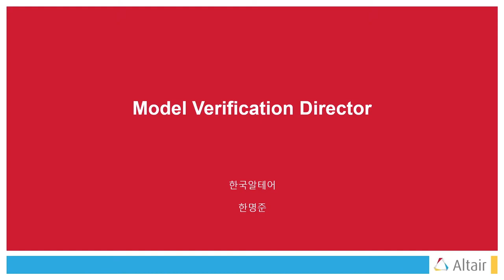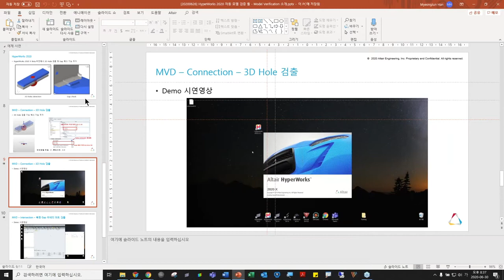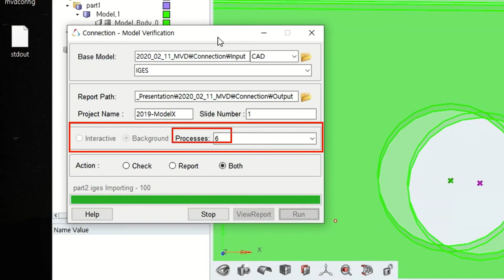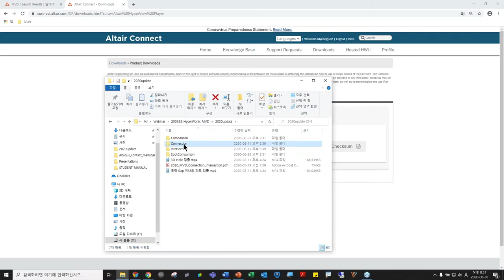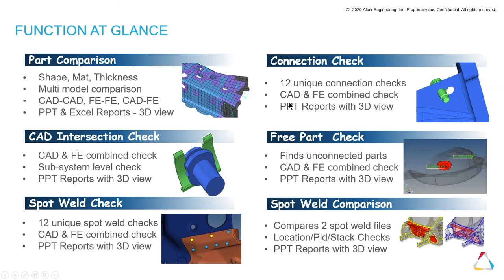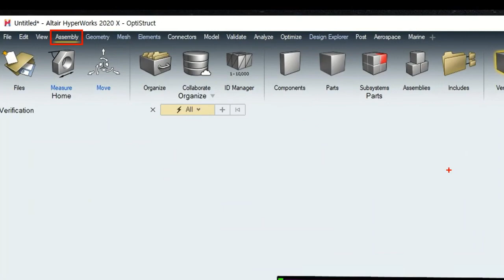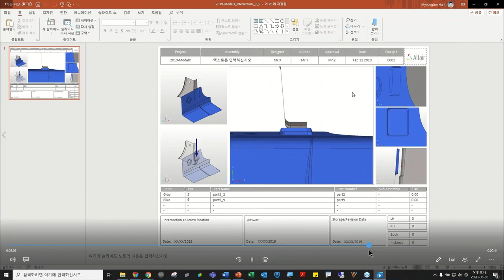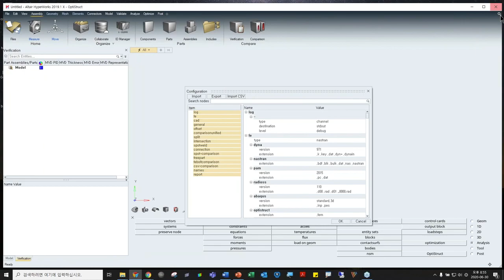[HyperWorks] Verification | “HyperWorks 2020 자동 모델 검증 툴 - Model Verification 소개"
일시 : 2020년 6월 26일 금요일 오후 4시 00분 ~ 4시 50분

과거에는 별도의 라이센스를 요구하는 툴이었던 Model Verification Director(자동 모델 검사 기능)가 HyperWorks 2019 X 에서부터 기본으로 탑재되었습니다. 최신버전 HyperWorks 2020에서는 어떤 기능이 추가 되었는지 살펴보고 기능별 간략한 사용 방법을 안내드립니다.

1. Connection check : 대형 assembly 모델에서 파트간의 connection 부분을 체크해 주는 툴로 최신버전에서 3D Hole의 정렬해주는 기능이 추가되었습니다.
2. Intersection check : 대형 assembly 모델에서 파트간 침투 혹은 겹쳐지는 부분이 있는지 확인해 주는 툴로, 기존에는 음의 tolerance (다시말해서 특정 gap)에 대해 검출 할 수는 없었습니다. 2020 버전에서는 특정 gap을 지정하여 이 값 이내의 거리에 있는 파트 쌍을 찾아주는 기능이 추가되었습니다.